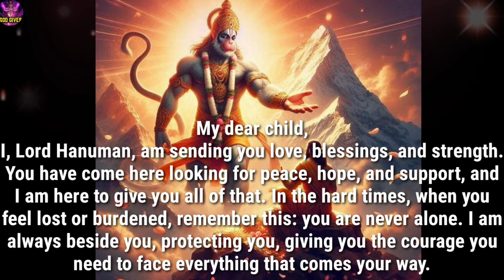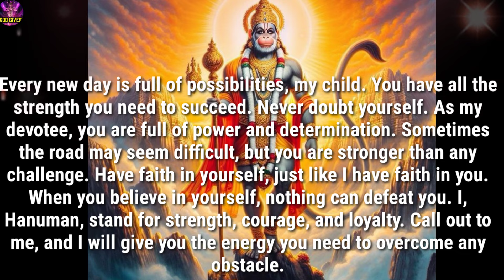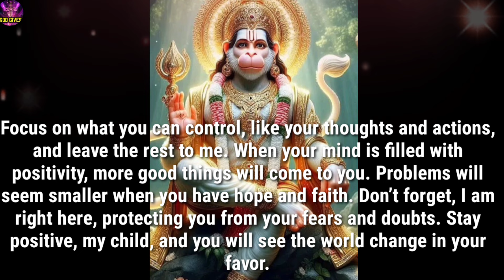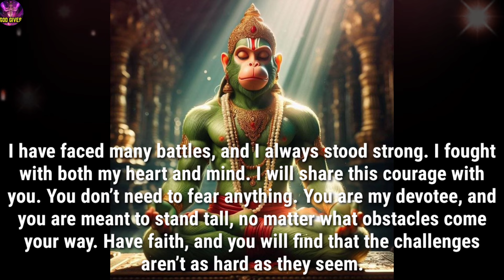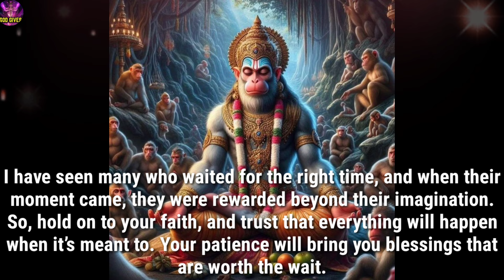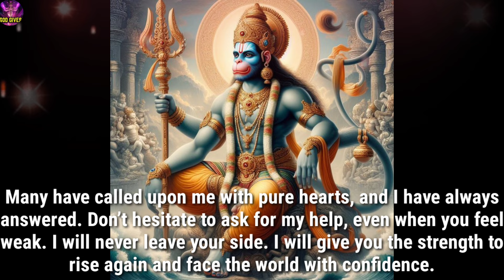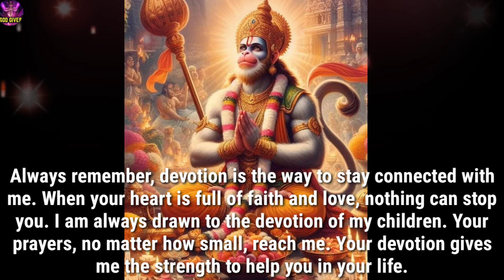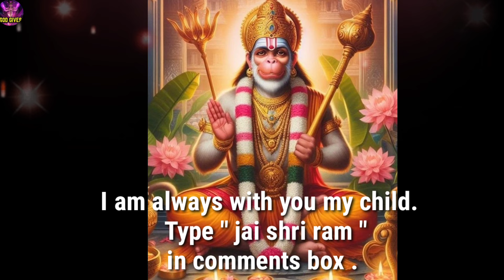22:22 🕉️🔯 " LORD HANUMAN "🕉🔯 " The Devil tried to stop me.........."🔯🔱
22:22 🕉️🔯 " LORD HANUMAN "🕉🔯 " The Devil tried to stop me. "🔯🔱

Lord Hanuman Says -  My dear child,
I, Lord Hanuman, am sending you love, blessings, and strength. You have come here looking for peace, hope, and support, and I am here to give you all of that. In the hard times, when you feel lost or burdened, remember this: you are never alone. I am always beside you, protecting you, giving you the courage you need to face everything that comes your way.

1111🕉️bajrangbali ne pukara hai tumhe🔴dont ignore him💯message of lord hanuman💥@jyotishgyaan,jyotish gyaan,jyotish,lord hanuman,bajrangbali,green tara mantra,hanuman,hanuman ji,aaj ka rashifal,kumbh rashi,tula rashi,dukan ki bikri badhane ke upay,tarot card reading in hindi,dukan mein barkat ki dua,396 manifestation technique,angle numbers,love vibration kaise send kare,apsara sadhana,555 technique love of attraction,1176 angel number,kinnar,jyotish gyan